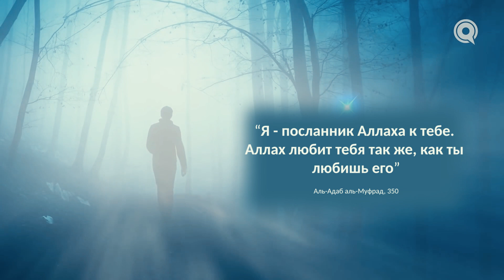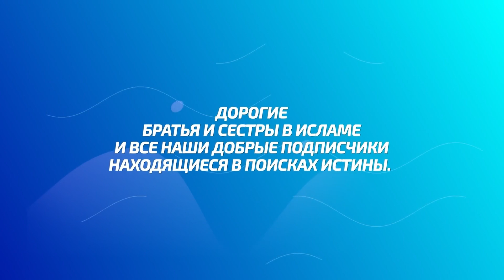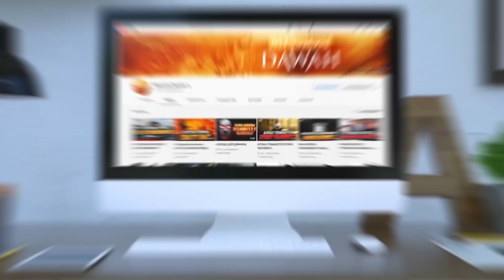АНГЕЛЫ СРЕДИ НАС #15 - Я люблю тебя ради Аллаха | Омар Сулейман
Для тех, кто хочет поддержать Миссию Dawah:
Сбербанк МИР: 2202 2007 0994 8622
USDT (TRC20): TV7vgqjfjFZs8ChvccHYtYbNaaJ9c88Lr7
Bitcoin: 1B8af6q8CuoTwEvF8cZ1xtwNKwKeybhApo

Ангелы среди нас - Омар Сулейман

Эпизод 15 «Без всяких условий»

«Я люблю тебя ради Аллаха.» Что же на самом деле это означает? Когда вы слышите от кто-то: «Я люблю тебя ради Аллаха» или же когда вы говорите это кому-то, вы подразумеваете, что вы любите этого человека исключительно ради Аллаха? А что, если вы любите его за что-то ещё? А что, если вы любите свою супругу ради Аллаха? Что именно под этим подразумевается?

Ученые утверждают, что когда вы говорите кому-то Ух1иббука би-Ллягь  «Я люблю тебя ради Аллаха», что является сунной Пророка ﷺ как в случае с Му’адом (ра), то это означает, что не будь никакого другого повода, кроме Аллаха, то я всё равно полюбил бы тебя. Таким образом тут не нужны никакие другие условия. А ответная фраза «Пусть тот, ради кого ты любишь меня, полюбит тебя в ответ», демонстрирует, что наилучшая награда лежит не в словах «Я тоже тебя люблю» , а в том что Аллах на вашу любовь отвечает Своей Любовью (свт).

 «Пусть тот, ради кого ты любишь меня, полюбит тебя в ответ»

Пророк ﷺ привел пример человека, который отправился навестить своего брата радb Аллаха. И ему явился ангел в облике человека и спросил: «Куда путь держишь?» На что он ответил: «Иду навестить своего брата ради Аллаха!» Ангел спросил: «А ты чего-нибудь ожидаешь от него? Он тебе ничего не должен?» Он ответил: «Нет!» «Ты ждешь какого-то одолжения от него?» «Нет!» «Быть может он влиятельный человек? Быть может он в долгу перед тобой? Может хочешь напомнить ему о чём-то? Может быть тихо намекнуть ему на ухо, чтобы в следующий визит, через день-два, как ты и планировал, прийти и напомнить ему об этом?  В чём же цель твоего визита?» И он ответил: «Единственное что - я люблю его ради Аллаха! Единственный мой повод навестить этого человека лежит в том, что я люблю его ради Аллаха.» Пророк ﷺ сказал: «Тогда Ангел произнёс ему в ответ: «Я - посланник Аллаха к тебе, отправленный с вестью о том, что Аллах любит тебя так же, как ты полюбил своего брата ради Него.» Аллах любит тебя так же, как ты любишь своего брата ради Него.»

Но сама идея в том, что бы просто наведать кого-то. Бывает так что вы любите кого-то ради Аллаха, но у вас есть определённые ожидания от него. Вы наводите справки, звоните (с кем вы уже давно не созванивались) или навещаете кого-то (с кем вы давно не встречались) и вы знаете, что есть скрытая причина, вы осознаёте, что вам что-то нужно и что этот человек может как-то оказаться полезным в ваших мирских делах, и вы пытаетесь наладить с ним отношения, под видом звонка или визита. В таком случае это недействительно, поскольку всё должно быть исключительно ради Аллаха. Когда вы в последний раз позвонили кому-то, навестили кого-то, только потому что вы любите его ради Аллаха (свт)… Встречаетесь ради Аллаха, и расстаётесь ради Аллаха.

В другом предании. Пророк ﷺ сказал, что когда человек отправляется навестить своего брата ради Аллаха, будь он болен, или ещё по какой-либо причине… навещает больного или своего брата ради Аллаха… обращается глашатай (нада мунадин) обращается ангел… со словами: тыбта то есть «да будешь ты доволен», «да будешь ты всегда очищен и доволен на своём пути. Достаточно целостная мольба за этого человека – ангел говорит тыбта. Уа таба ман шакк – и да будут благословенны шаги твои. Имеется в виду ваши мирские дела. «К чему бы вы направлялись в отношении мирских дел, пусть ваши шаги будут также благословенны…» уа таба уа-та мин аль-джаннати манзиля – и да обретёте вы особенное ложе в раю, особенное ложе по своему выбору, благословенное ложе в Раю.